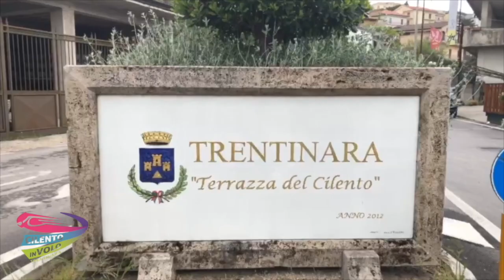141 antonio e gaetano 18-08-21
This video is about 141 antonio e gaetano 18-08-21